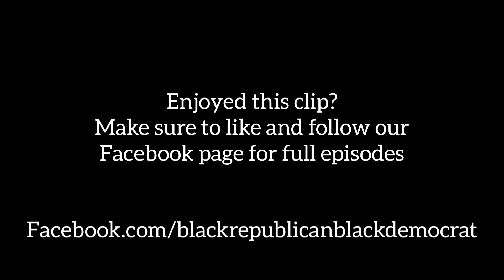Dr. Scott Jensen Explains What He Would've Done If He Were MN Governor When The Pandemic Began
From the Sept. 1st  2021 Episode of Black Republican Black Democrat.

Minnesota Republican Gubernatorial Candidate Dr. Scott Jensen Explains What Other Path Tim Walz Could've Taken When The Pandemic Began.